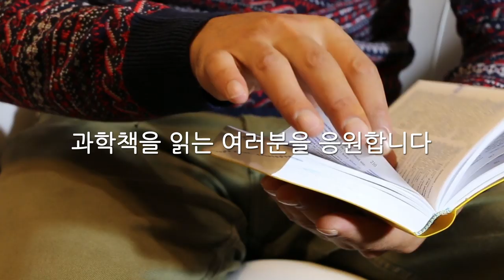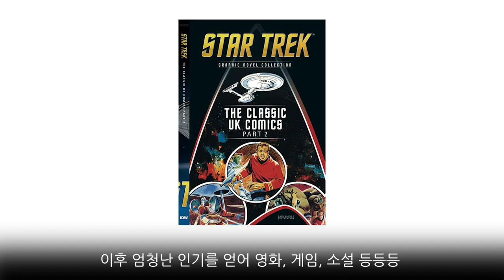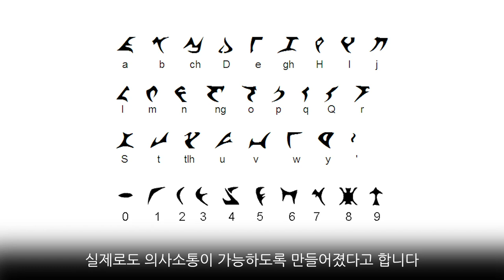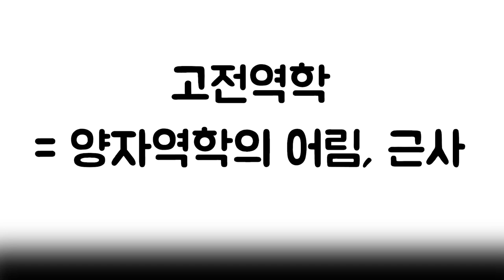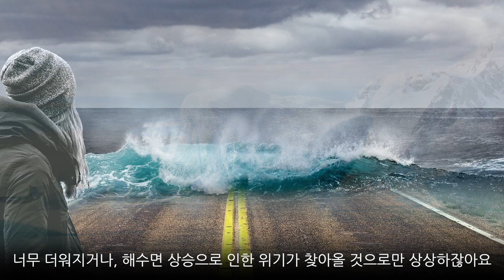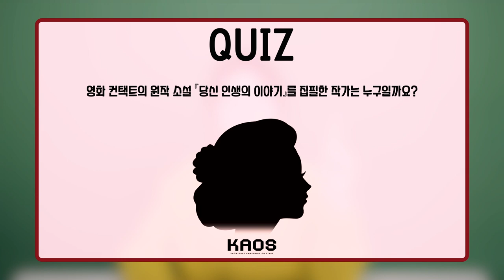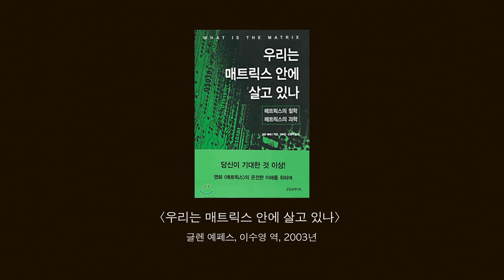[인생과학책 #4] 인생 과학영화 특집!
※※이벤트 공지※※
2020 KAOS 과학책 캠페인 "읽다, 과학"

석학들의 인생과학책을 모아모아!
댓글 이벤트를 진행합니다!
영상에 나오는 !!퀴즈의 답!!을 댓글로 적어주세요~!

3월 24일에 댓글 참여자 중 다섯분을 선발하여
과학책 '지구인도 모르는 지구' / '수학이 필요한 순간' / '우종학 교수의 블랙홀  강의' 중 원하시는 책을 발송할 예정이니 많은 참여 부탁드립니다!

선정되신 분들은 대댓글로 알림 드릴 예정입니다!

[4편의 과학영화 리스트]
1. '매트릭스'
2. '스타트렉'
3. '더 데이 애프터 투모로우'
4. '컨택트(2016)'